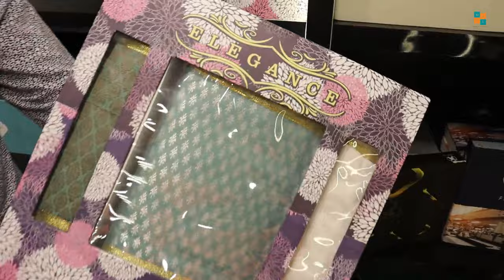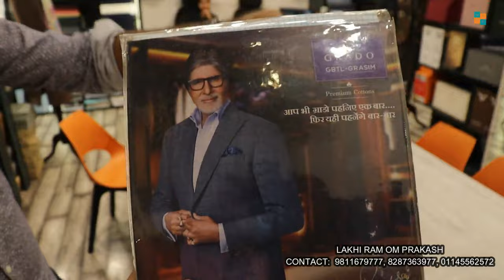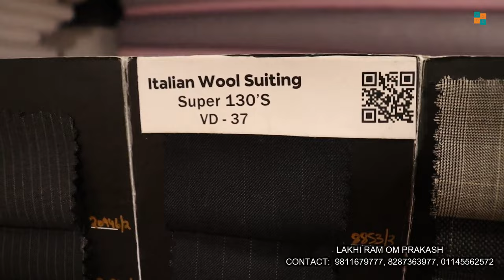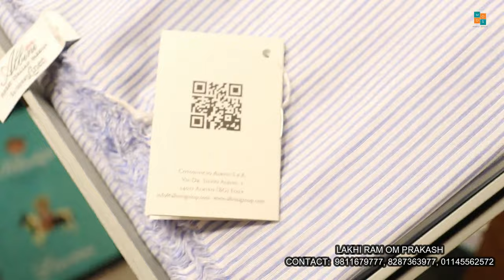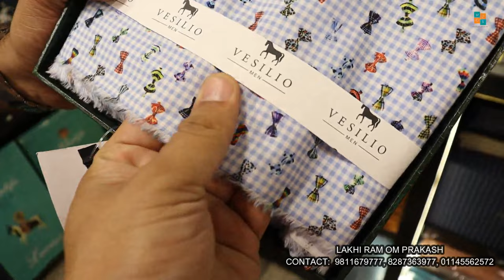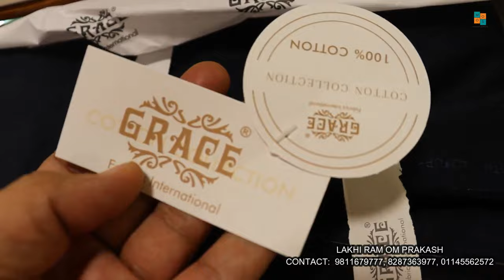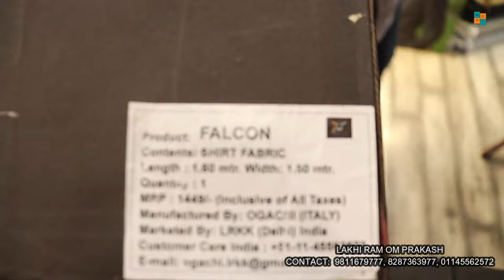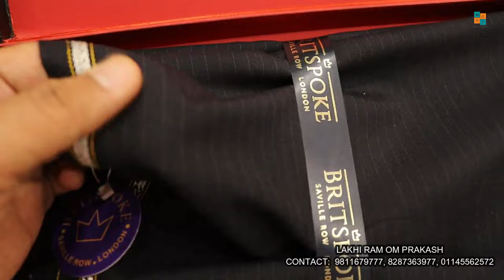Branded Fabrics Wholesaler at Chandni Chowk Delhi | International Men Fabrics | Lakhi Ram Om Prakash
Address:
Lakhi ram omparkash
4774 Ram bazar cloth market fatethpuri Delhi 110006